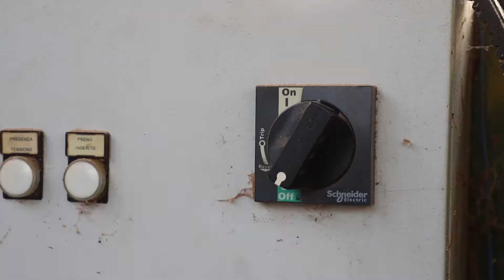PRODUZIONE LEGNA DA ARDERE SANTANGELI LEGNAMI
LA PRODUZIONE DI LEGNA DA ARDERE
SANTANGELI LEGNAMI
È la qualità che ci contraddistingue, i nostri clienti lo sanno, molti avranno modo in futuro di scoprirlo.
D’altronde è il tempo che lo racconta, da 40 anni oramai, siamo alla ricerca e lo sviluppo di prodotti solo al top.
Oggi scoprirete quanta dedizione ed amore ci mettiamo ogni giorno per far tutto questo..
Vi facciamo entrare nel vivo dell’intera catena di PRODUZIONE DI LEGNA DA ARDERE, dall’inizio, fino alla consegna al cliente.
Santangeli Legnami. Dal 1930 solo qualità e professionalità.
📍Vicolo Grotte Maria 33, Frascati (Roma)
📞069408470